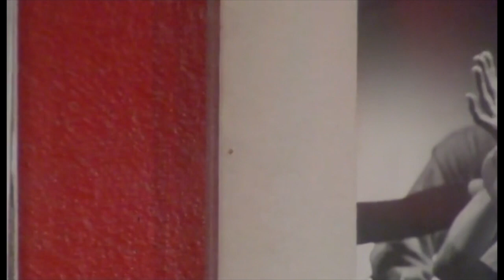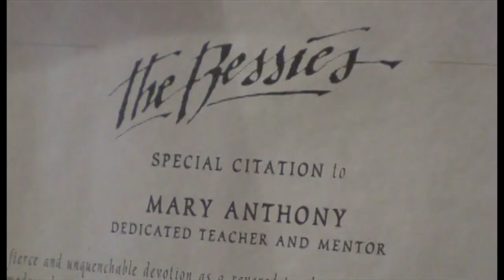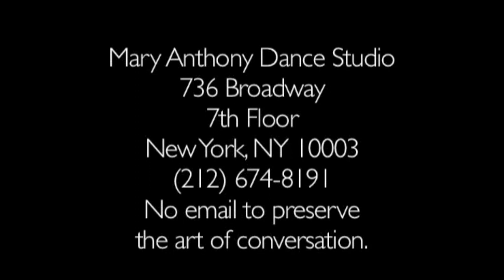Dance in New York, Part 9: Mary Anthony Dance Studio (2005)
By Yana & Harry Schnitzler.

Dance in New York is a documentary film about dance schools in New York City. Created in 2005, the film is a witness of a time period of the dance scene in an ever changing city. It is dedicated to all those who dare to pursue their dreams.

Credits:
Written, Produced & Directed by Yana & Harry Schnitzler
Director of Photography & Edit: Neil Stephens
Additional Photography: Todor Popov
Sound Design & Mix: Albert Leusink
Original Music Composed by: Arnel Cosca, Ruben Carolus, Jeff Southworth
Graphic Design: Jon Shishido & Nancy Fan
Production Assistant: Megan Sinnwell

Special Thanks To: Bill Richards "New York Film Flyers"

Archival Photos Courtesy of: Cris Alexander, Paul Draper, Milton Oleaga, Jean Pagliuso

Featuring Mary Anthony Dance Studio (2005)